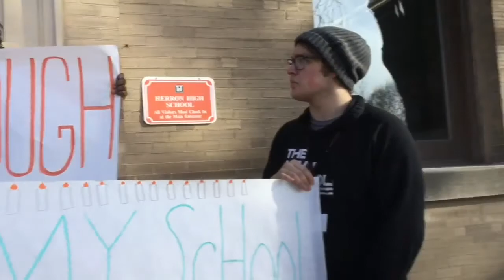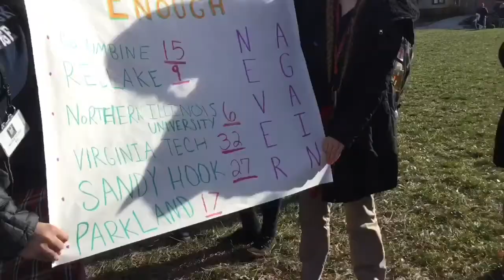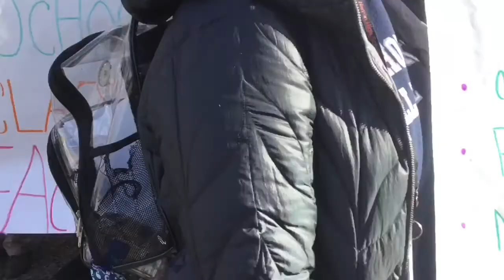Herron High school walkout March 14th 2018: a student’s account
Hey my name is Maura. I am a student at Herron High School and I decided to document the walkout. This is being put up late because of Benchmarks. Today is the March for our lives, so I thought today would be a good day to post this. I do not represent Herron high school in any way.if you have questions feel free to ask the in the comments, and I will answer them to the best of my abilities.